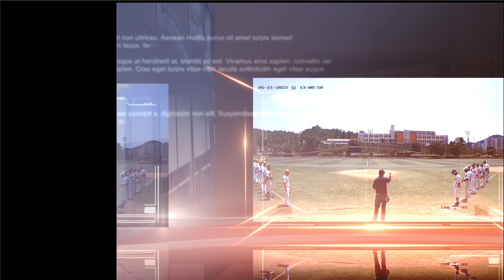20230521 13:00 생활체육운동장 구례연합 vs ARES아레스